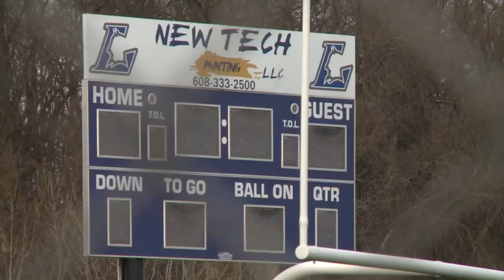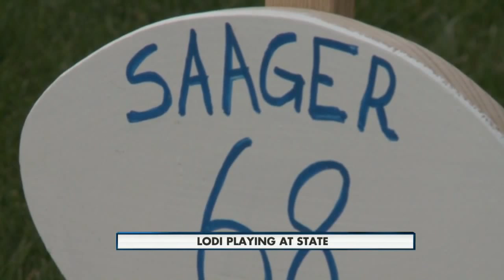Lodi State Football 6pm 11-19-2015